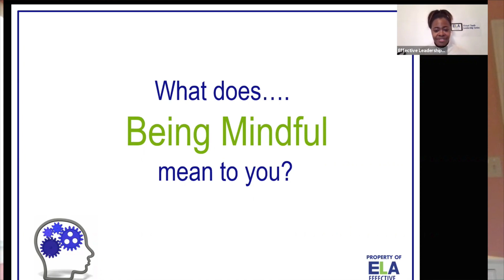ELA Online Testimonial Promo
Effective Leadership Academy (ELA) presents ELA Online: Virtual Youth Leadership Series

ELA Online consists of virtual middle school & high school interactive classrooms with customized curriculum to develop students’ leadership and social-emotional skills.

ELA Online was created to empower students EVERYWHERE and heighten their ability to embrace change through positive thinking.

With a 1:12 facilitator to student ratio, the program allows for individual attention to make sure each student grasps all concepts fully.